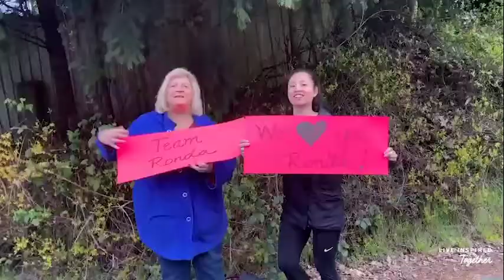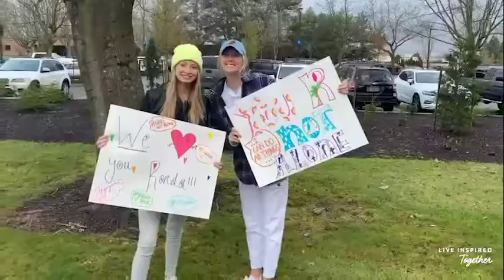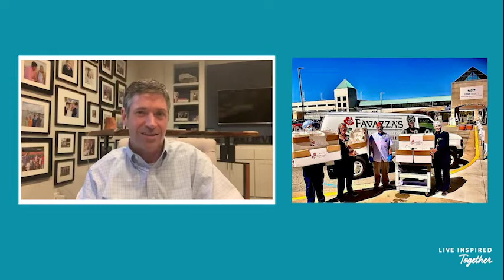Live Inspired Together Ep. 2: The Fighters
We’re back with another episode of Live Inspired Together, featuring YOUR inspiring stories.